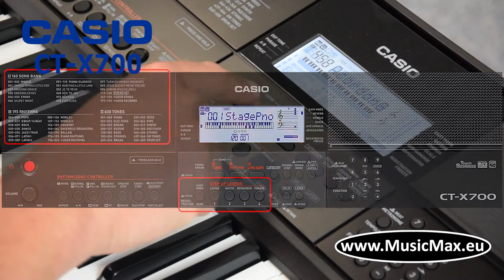Casio CT-X700 Keyboard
Wherever you are on your musical journey, and no matter your budget, you shouldn't have to compromise on sound quality. Meet the CT-X700. Its modest price makes it the right choice for casual or beginning players, and its stunning sound makes it a must-have for keyboardists of any level who need a portable instrument.

What truly sets the CT-X700 apart from other portable keyboards is its heart: The powerful AiX Sound Source. This technology makes the CT-X700 sound like a keyboard costing hundreds, if not thousands of dollars more.

Kristian Terzić
Klavijaturist - Aranžer - Kompozitor
(Gibonni / Massimo / Tereza Kesovija / Jadranka Stojaković / Boris Novković / Rade Šerbedžija)